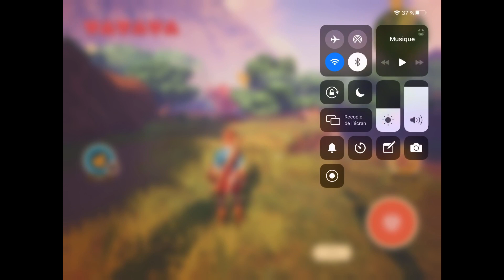OCEANHORN 2 (Apple Arcade) iPad Mini 5 (A12 Bionic chip)